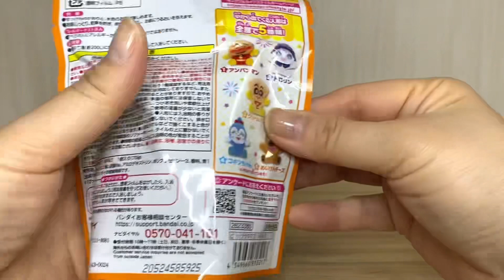みんな大好き❤️アンパンマン 入浴剤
じゃないシリーズ　（100円じゃないバスボール動画）
１回目はアンパンマン
マスコットは全５種類
入浴剤は全３種
せっけんの香り

動くイラスト　フリイラくん
画像　　　　　いらすとや